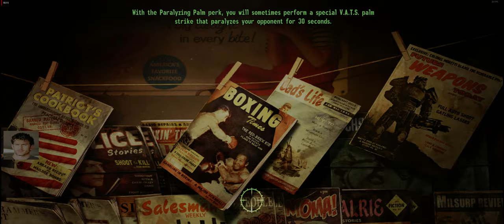Fallout New Vegas Mr.House Ending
"The House Always Wins"
Hard Difficulty.
TTW + Begin Again modlist.
All DLCs completed.